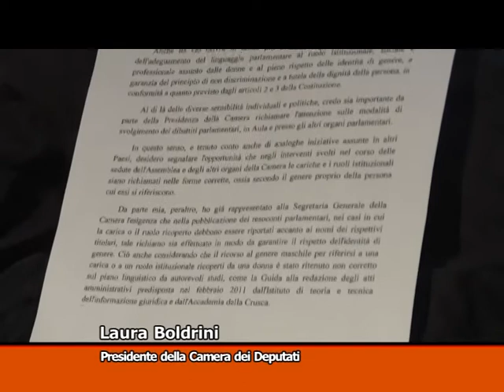TG MONTECITORIO - La Giornata Politica 5 Marzo 2015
Tg montecitorio - La giornata politica (Agenzia VISTA) - Roma, 05 Marzo
2015 - Draghi: misure BCE favoriranno ripresa economica - Renzi a Mosca
- Boldrini, lettera a deputati: usate linguaggio che rispetti identità
di genere